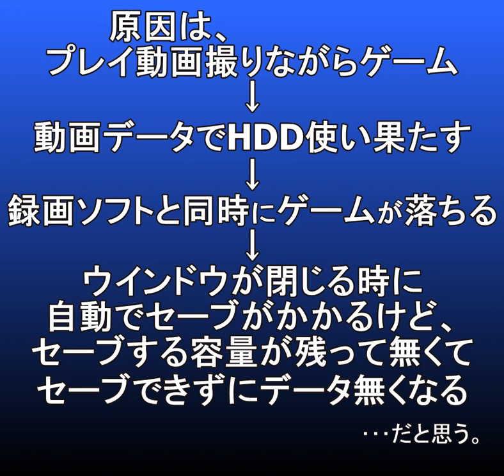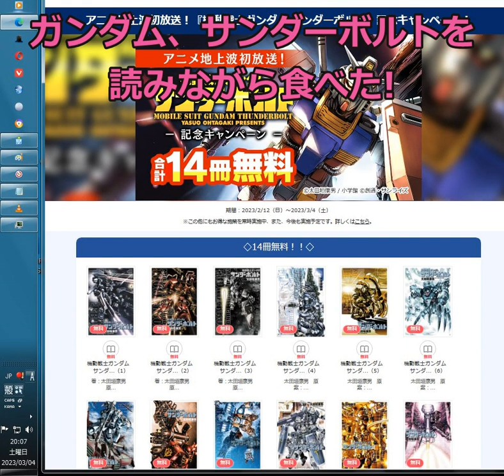悲しみのレーズンスコーンサンダーボルト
オートセーブより、手動セーブオンリーのほうが良いと　私の体験により証明された

今後、私は手動セーブ派を名乗るよ